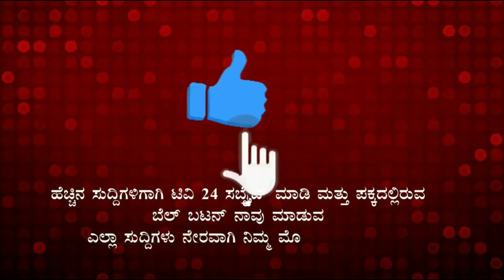ಕಡ್ಡಾಯವಾಗಿ ಎಲ್ಲರೂ ಮತದಾನ ಮಾಡಬೇಕು || tv24pro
belagaviadarenukannada song,

belagavihudugikannada song,

belagavibedagikannada song,

belagaviairportsambra karnataka,

belagaviadarenubengaluru adarenusonglyrics,

belagaviarmycoaching centre,

belagaviarmyrally2022 examdate,

airforcetrainingschool belagavi,
jobs in belagavi, hijab in belagavi, holi in belagavi, belagavi janapada songs, belagavi jilla taluka, belagavi jilleya talukugalu in kannada, belagavi janapada dj song, belagavi jilla sangolli urina song, belagav

ನಿಮ್ಮ ಒಂದು ಸಬ್ಬೊಬ್ ನಮಗೆ ಅತಿ ದೊಡ್ಡ ಬದಲಾವಣೆ ತಂದು ಕೊಡುತ್ತದೆ. ಪ್ರೋತ್ಸಾಹಿಸಿ ಜನರಿಗೆ ತಿಳಿಸಿ. ನಾವೆಲ್ಲರೂ ಕೂಡಿ ಸಮಾಜವನ್ನು ಕಟ್ಟುವ ಕಾರ್ಯ ಮಾಡುವ.